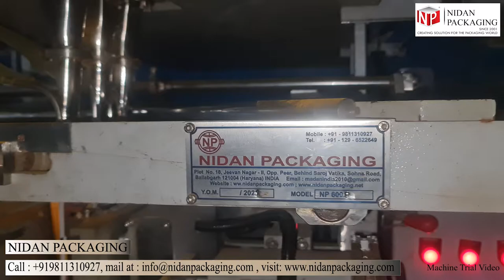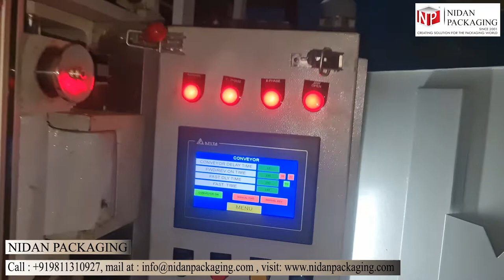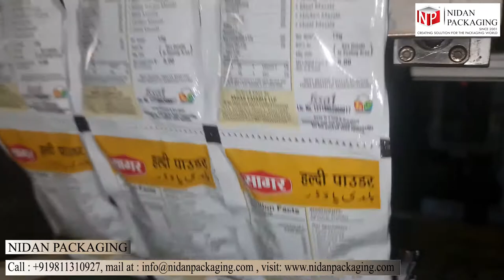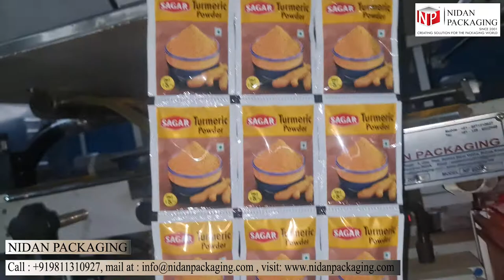SPICE POWDER PACKING 3 TRACK MACHINE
3 Track spice powder packing machine to pack any kind of spice powder in 4 side seal pouch ,
filling quantity 5 to 15 grams
out put speed : 180 pouches per minute

Nidan Packaging
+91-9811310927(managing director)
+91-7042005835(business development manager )